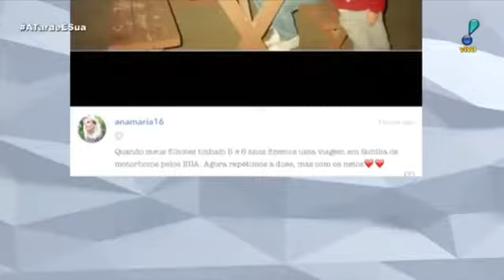Xuxa imita Faustão e dará prêmio maior em quadro de dança | A Tarde É Sua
Roda da Fofoca traz tudo sobre o mundo dos famosos e televisão.